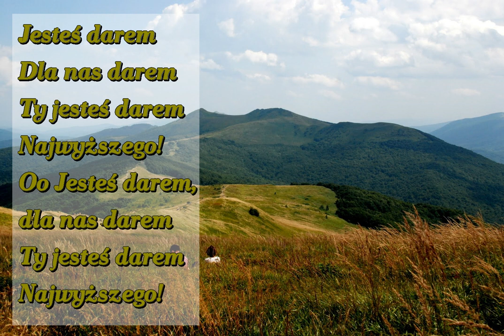Jesteś darem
Śpiewamy to, gdy chcemy komuś wyrazić nasza wdzięczność.

/ze specjalną dedykacją dla Ani, Kariny i Ani - oazowiczek z Diecezji Kieleckiej/